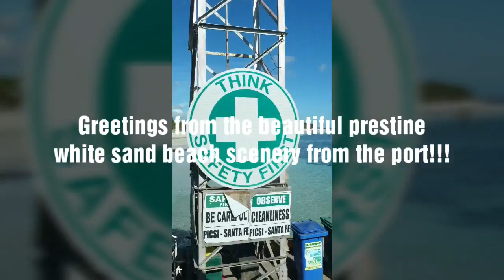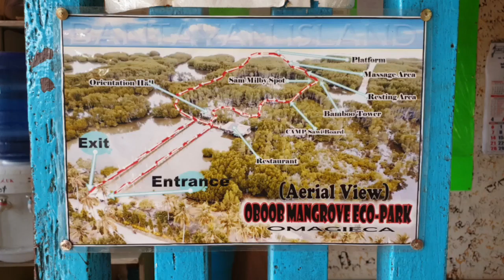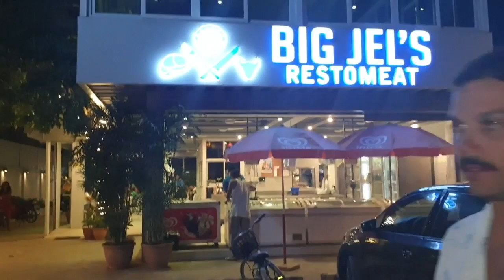#10 bantayan island cebu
my hometown danda talaga dito e tour ko kayu kong sino pomonta dito

reymart casilao

thank you ang godbless